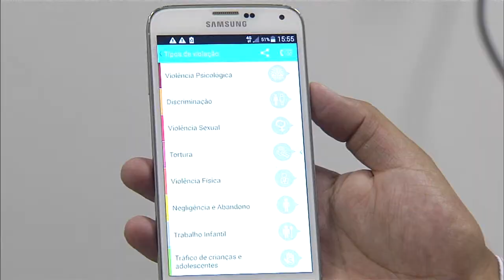Campanha mobiliza sociedade a denunciar exploração sexual infantil no Carnaval 2015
NBR NOTÍCIAS - 12.02.15: A expectativa para o Carnaval 2015 é que a folia atraia 6,8 milhões de turistas aos principais destinos do país. Para combater a exploração de crianças e adolescentes durante o período festivo, a Secretaria de Direitos Humanos (SDH) e o Ministério do Turismo lançaram a campanha "Proteja – Não Desvie o Olhar". A iniciativa divulgará informações sobre como identificar e denunciar o crime. As denúncias sobre violações de direitos de crianças e adolescentes pode ser feita pelo Disque 100. As ligações são de graça e podem ser sigilosas.